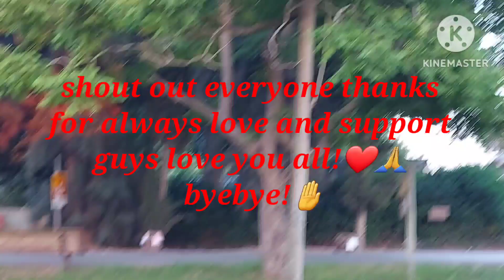pasyal sa park namin habang naka bike Ganda ng weather pag hapon na!❤🙏